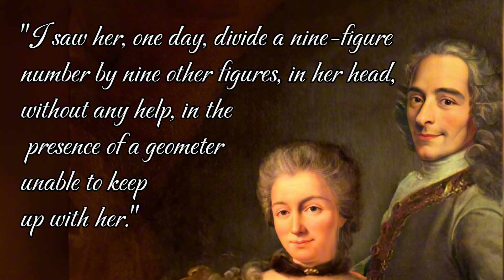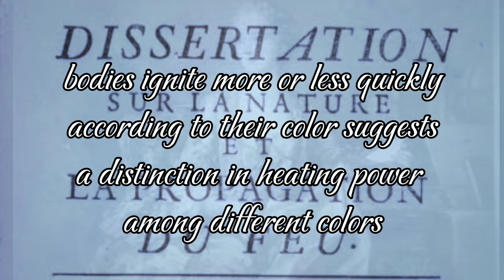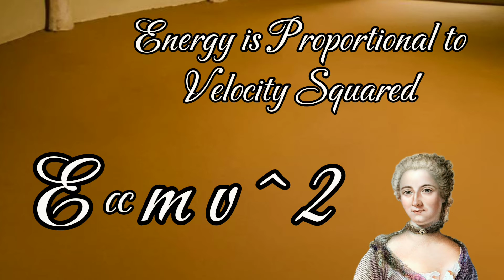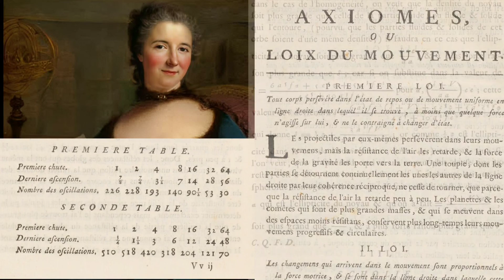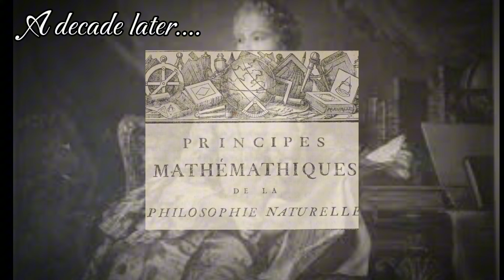Émilie du Châtelet: Forgotten Physicist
10 Facts about the French mathmetician, physicist and philosopher Émilie du Châtelet.

Touching on her birth, marriage, relationship with François-Marie Arouet (Voltaire), her early hint at infrared radiation, conservation of energy, her "Foundations" and translation of Newton's Principia and more.

more information on Madame du Châtelet...

Entire "Foundations" though in French

FAxV7h1YBHa4OCw4QFnoECCEQAQ&usg=AOvVaw2VL6l9SEgij5klYv_DBgJq

On her Principia Translation.

APS entry on Emilie